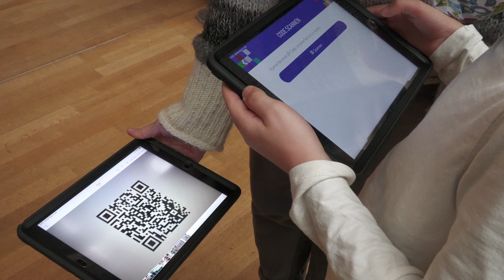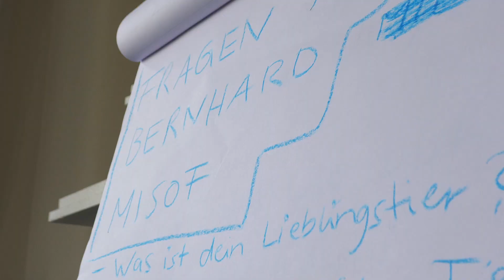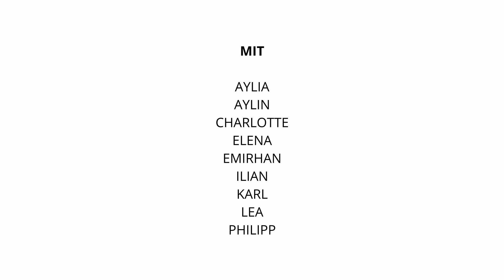Ab ins Museum: eine tierische Rallye entsteht!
Warum fehlen die Hörner des Nashorns? Wie viele Halswirbel hat eine Giraffe und wer hat das Museum Koenig überhaupt gegründet?
Unter dem Titel „Ab ins Museum: eine tierische Rallye entsteht!“ gingen Grundschulkinder kniffligen Fragen auf den Grund, interviewten den Museumdirektor Prof. Dr. Bernhard Misof und entwickelten digitale Rallyes, die alle Schüler*innen ab sofort kostenfrei spielen können.

sk stiftung jugend und medien der Sparkasse KölnBonn
OGS Bernhardschule
OGS Nordschule
Marienschule
Mit dem Programm "Kultur macht stark - Bündnisse für Bildung" fördert das BMBF außerschulische Angebote der kulturellen Bildung.